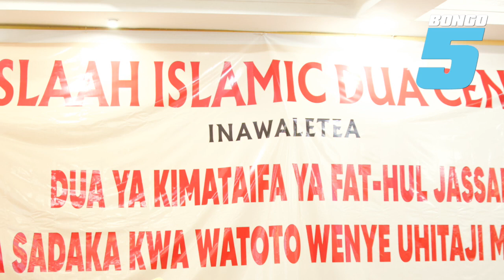SHEKHE ATOA MANENO MAZITO KWENYE DUA YA FAT HUL JASSAD SADAKA KWA WATOTO WENYE MAHITAJI MAALUM